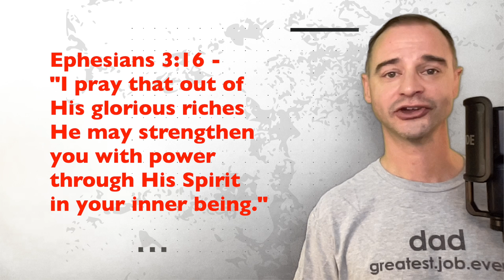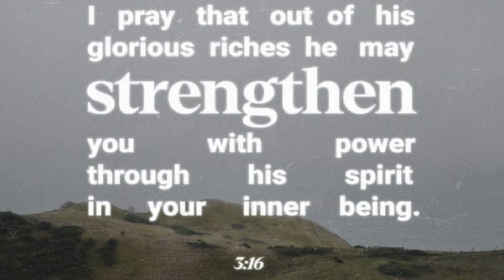5 Reasons Contingencies Work - Three Minute Morning Perk Up - Weekend Edition - Oct 26 2024 - 45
Good morning! This is Brian Betts with Keller Williams Legacy. Today is Sat Oct 26, 2024. Here is your “Three Minute Morning Perk Up – Weekend Edition”, where I give you some quick info about real estate and leave you with some positivity to start your day, just a little later!

Did you know that contingencies in real estate purchase contracts can protect you during a home purchase? Contingencies are safety measures that help both buyers and sellers manage risks and keep transactions smooth.

1. Protects Your Investment
Contingencies, such as inspection and appraisal clauses, help ensure that the home is in good condition and valued correctly, protecting you from costly surprises.

2. Negotiation Leverage
By including contingencies, buyers can negotiate repairs or adjustments based on the inspection or appraisal results, ensuring you’re not overpaying for a property.

3. Secure Financing
Financing contingencies ensure that the purchase is dependent on your loan approval, so if financing falls through, you won’t lose your deposit.

4. Flexible Closing Timeline
Contingencies can allow you to set specific conditions, such as timing for selling your current home, creating a smoother, more flexible transition between homes.

5. Risk Mitigation
If issues arise, such as title problems or unexpected repair costs, contingencies allow you to exit the deal without penalty, protecting your investment and finances.

In summary Contingencies in real estate offers provide essential protections, allowing buyers to negotiate, secure financing, and ensure the property meets their expectations before committing fully to a purchase.

Our quote of the day comes to us from Saint Augustine - "Pray as though everything depended on God. Work as though everything depended on you."

Our Verse of the day comes to us from Ephesians 3:16 - "I pray that out of His glorious riches He may strengthen you with power through His Spirit in your inner being."

Thank you for joining me today. I can be reached through email at or through my website at brianebetts.com. My contact Card will be at the end of this video.

The full explanations for the 5 points stated in this video can be found in the video description.

Let’s close out with a quick prayer; Father God, thank You for the wisdom to protect us and guide us through important decisions. Help us to make choices that are in line with Your will and protect us from unforeseen risks. In Jesus’ name, I pray. Amen.

Now Go out and make it the best day you can. If you need me. I am always here to help.

Remember, its All “Betts” on Brian! The Only Realtor you want!